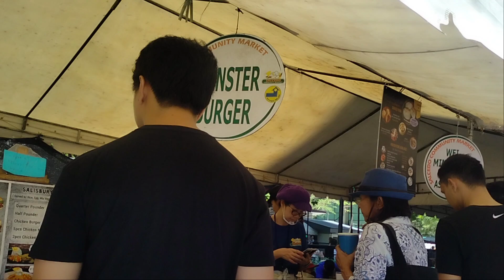Black Chicken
Every Saturday pumupunta kaming Salceldo Market yt highlights foodie #2024